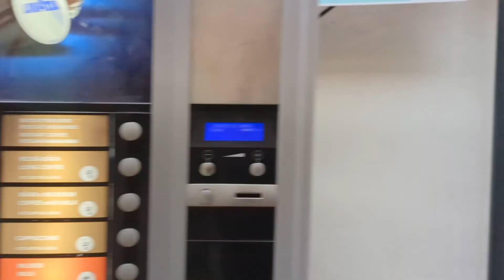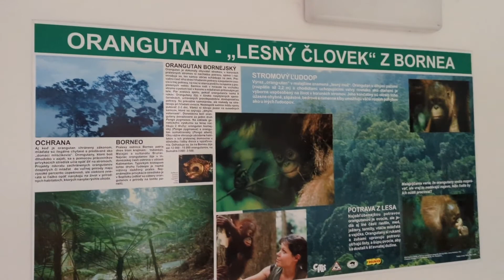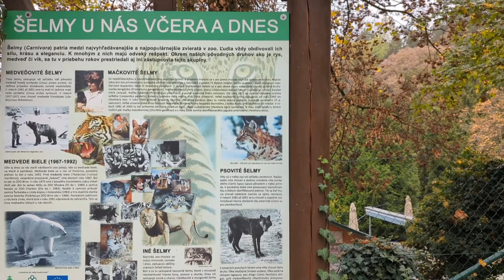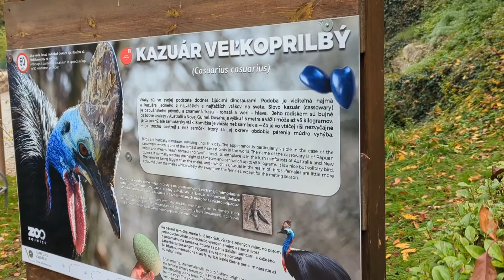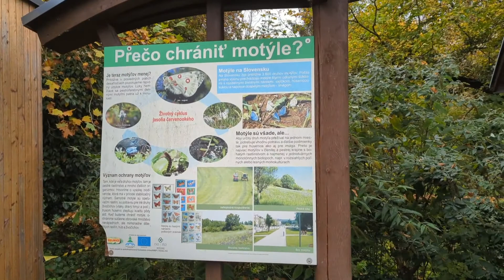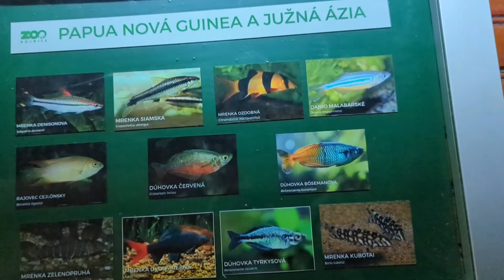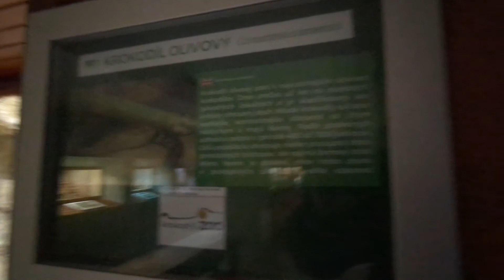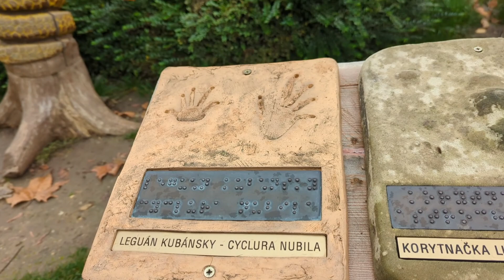Zoo Bojnice - návštěvy Zoologickej záhrady Bojnice Lvy, medvědy a Vodní Vtáctvo (Díl 1 s komentářem)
link na odebírat muj YouTube channel A a tady odkaz na druhou část ZOO Bojnice -Návšteva Novýho Pavilónu Slonů, Antilop Bongo, Austrálie,Vtáctvo s Komentářem)
a na třetí díl Zoo Bojnice Jelenů a Antilop a mořskými vtáctva